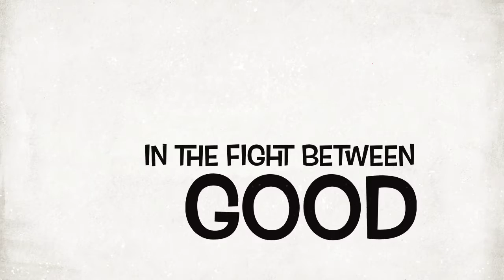Walton's One Day Vacation